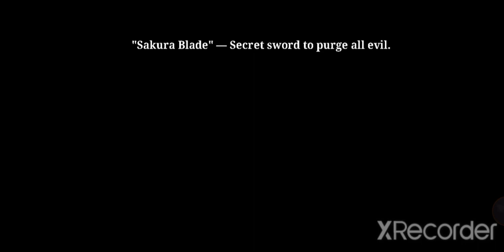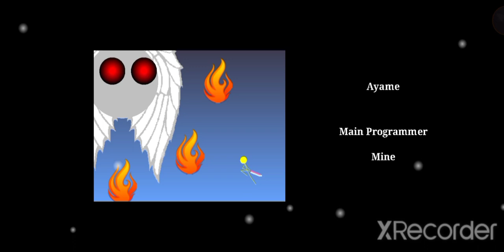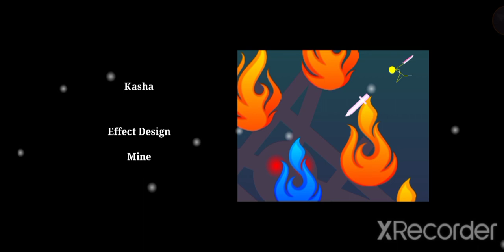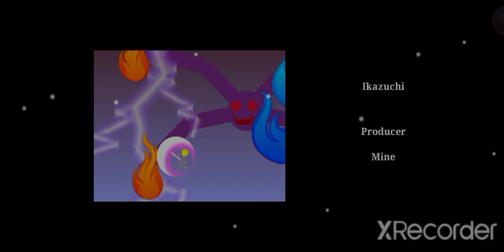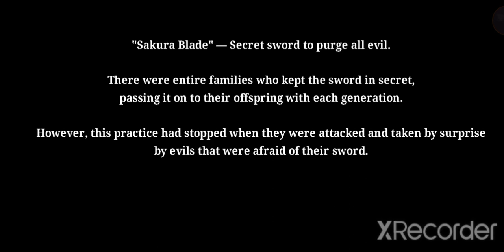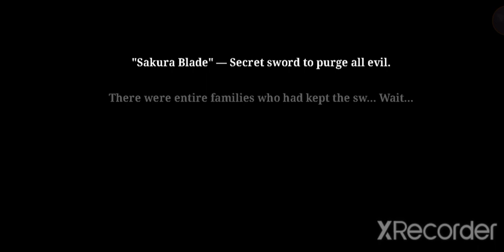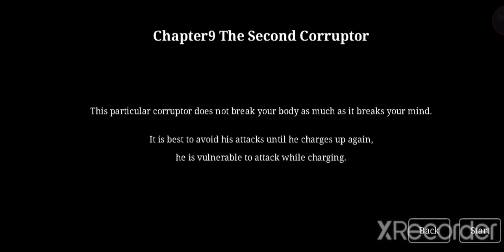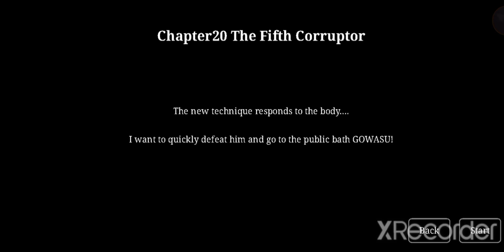Gameplay - Final episode - Sakuras Blade Hard mode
FINALLY, this was one of the hardest game tht i have ever played, 10/10 wouldnt play again